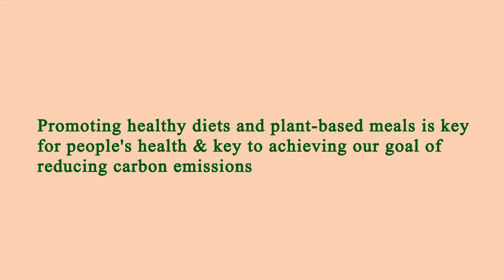Restaurant Near of Me - Restaurants Near of Me - Manhattan 10034 NY, New York County, New York, US